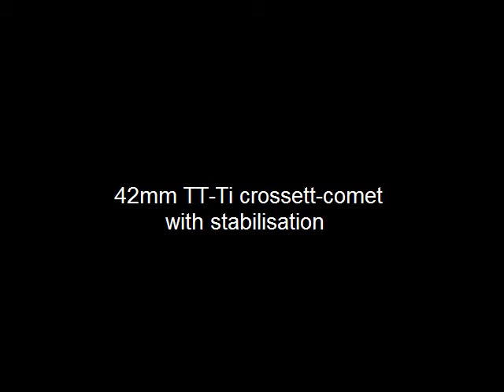42mm TT-Ti crossett-comet